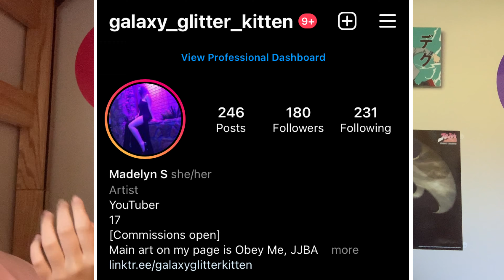Local simp reacts to Geo Daddy ASMR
I found a Zhongli ASMR and knew that I had to share it with you. Let’s give it a listen!

✨🍣💝😸Extras 😸💝🍣✨
🍣 Etsy shop